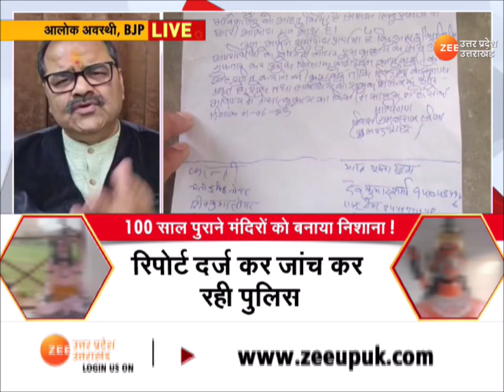UP Maange Uttar: बुलंदशहर में 'औरंगजेबी गैंग' ? योगी के यूपी में माहौल कौन बिगाड़ रहा है ? ZeeUPUK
UP Maange Uttar: बुलंदशहर में 'औरंगजेबी गैंग' ? योगी के यूपी में माहौल कौन बिगाड़ रहा है ? बुलंदशहर-अलीगढ़ में हिंदुओं की आस्था पर आघात !